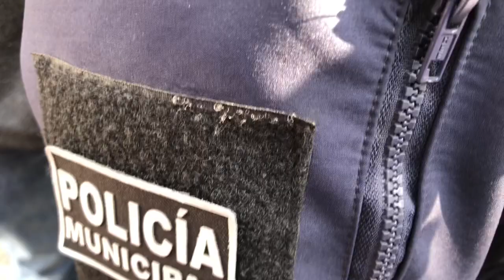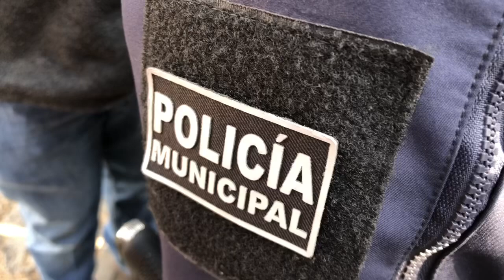Encuentran dos cuerpos envueltos en plástico en la colonia la tijera en el municipio de Tlajomulco